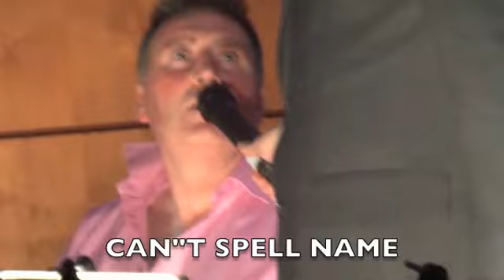Wedding Hypnotist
Looking something different? A show that works perfectly during that "lull".. That time after the dinner when no one wants to dance... Book the wedding hypnotist!